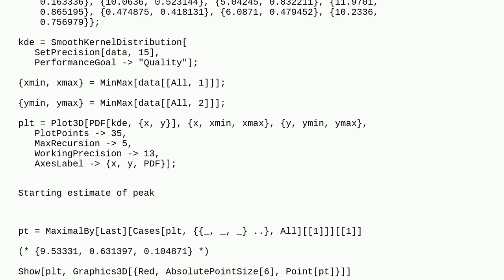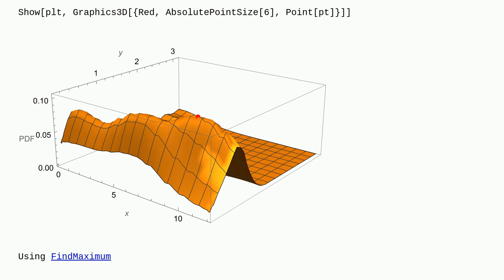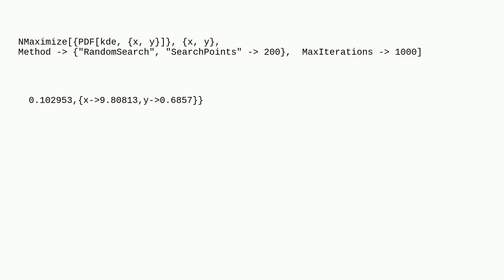Mathematica: NMaximize not giving the global maximum of SmoothKernelDistribution of 2D data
NMaximize not giving the global maximum of SmoothKernelDistribution of 2D data

A special thanks goes out to the awesome community

  mathematical-optimization